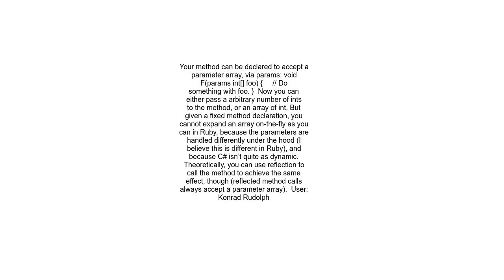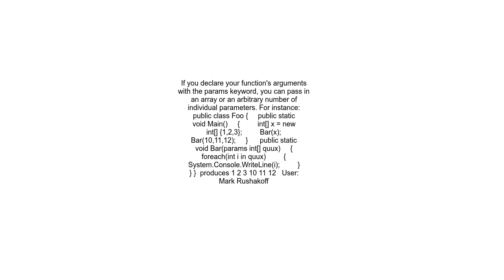Can you pass an &#39;expanded&#39; array to a function in C# like in ruby